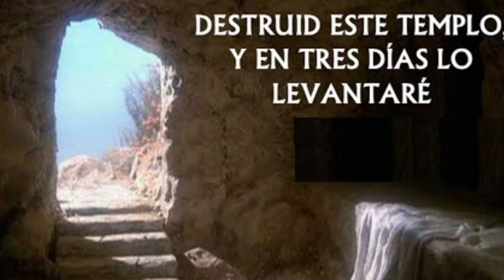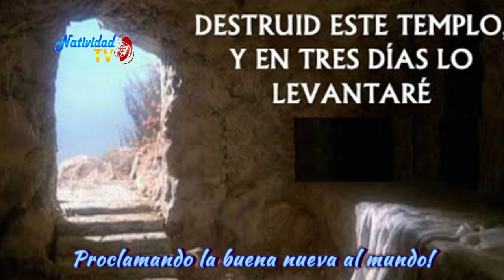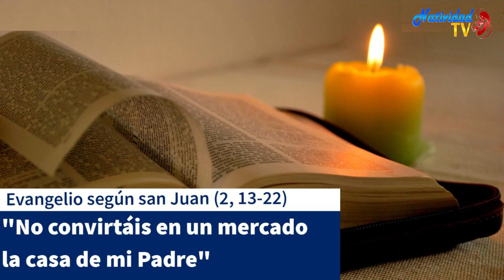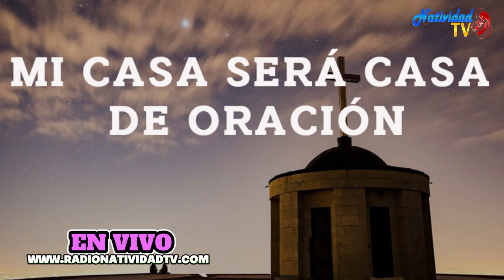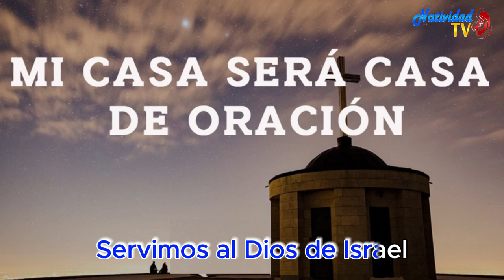EVANGELIO DE HOY | Pbro. Juan Carlos Gómez Yánez / Jueves, 09/11/2023